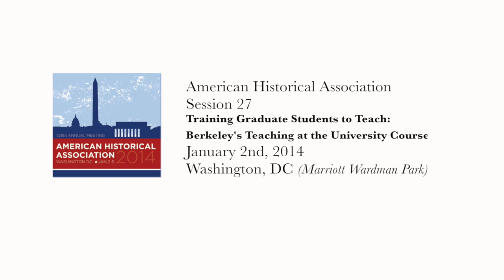2014 Annual Meeting - Session 27: Training Graduate Students To Teach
AHA Session 27

Thursday, January 2, 2014: 3:30 PM-5:30 PM
Maryland Suite B (Marriott Wardman Park)

Chair: Daniel Immerwahr, Northwestern University

Panel:

Clara Leon, University of California, Berkeley

Hayley Rucker, University of California, Berkeley

Lynsay Brooke Skiba, University of California, Berkeley

Laura M. Westhoff, University of Missouri--Saint Louis